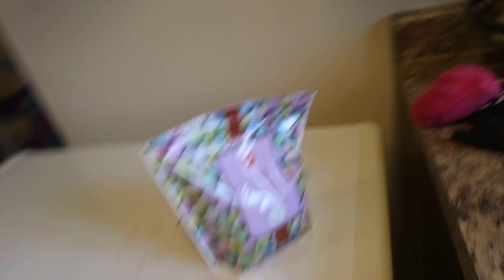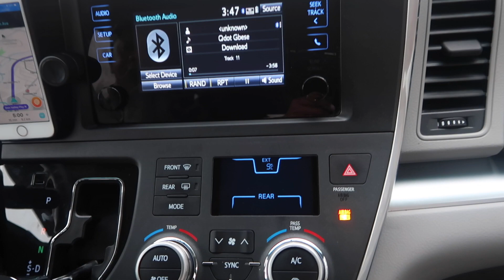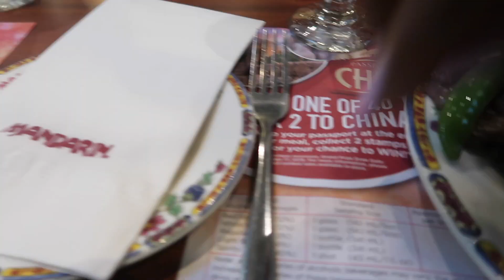OUR ONLY BOY 15TH BIRTHDAY CELEBRATION | ABIANDFAMILY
I will really appreciate your love and support on my channel.

abiandbabyy:)

LETTERS?
Abi Lanre
Toronto, ON M5A3Y2
WATCH OUR LAST VIDEO:

OUR LOW INCOME AFRICAN GROCERY HAUL

                       ***POPULAR UPLOADS***
OUR CHRISTMAS MORNING OPENING OUR PRESENT

WATCH ALL MY WEIGHT LOSS VIDEOS

upload 2 times weekly,  sometimes i throw in bonus videos which makes it about 3 times a week depends on how busy the week is for me. i will really appreciate you by subscribing to my channel pls guys support and subscribe :)

WHAT I USE FOR MY VIDEOS:

Camera for filming: CANON G7X,  CANON EOS T5I, IPHONE XR
Microphone: RODE VIDEOMICRO COMPACT
COMPUTER:MacBook Air

 To edit:   imovie